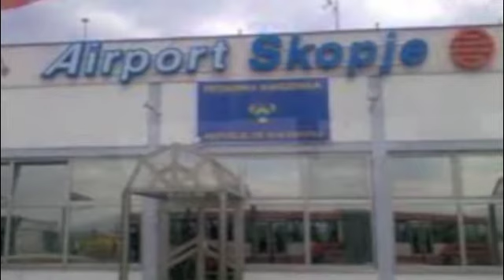PENICILIN - Bolen sum za Skopje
Edno e Skopje, eden e Karpos 1 t.e ul Nikola Tesla br 8. Text, muzz, arr & ispolnuva: Aleksandar Dzepovski